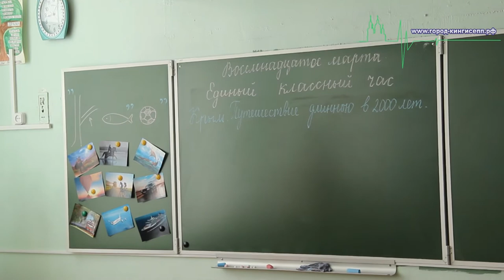Открытый урок по истории полуострова Крым прошел в Кингисеппской СОШ № 3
Сегодня, 18 марта, в Кингисеппской средней общеобразовательной школе № 3 прошел открытый урок истории, посвященный годовщине воссоединения полуострова Крым с Российской Федерации. На открытом уроке присутствовал корреспондент информационного портала "город-кингисепп.рф".